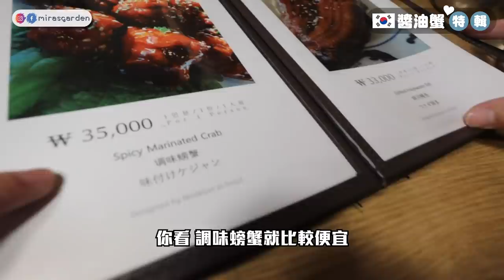米芝蓮一星大瓦房醬油蟹！觀光客必吃？有傳說中般的好吃嗎？| Mira 咪拉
大瓦房
地址： 62 Bukchon-ro 5-gil, Sogyeok-dong, Jongno-gu, Seoul

📢好消息📢我們終於進軍台灣啦!
Mira's Pick韓國醬油蟹-台灣獨家搶先預購

一週熱銷1萬份-米芝蓮推薦蔘雞湯熱賣中

人氣影片🧡
🐝 3個月學會韓文? 我學韓語的方法